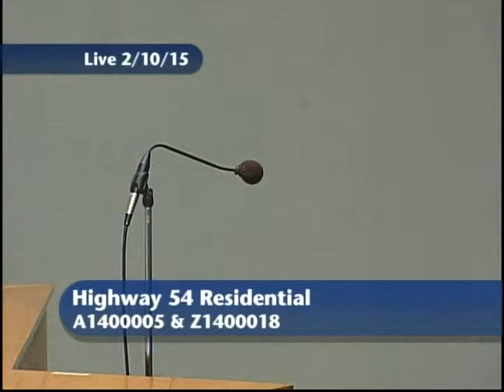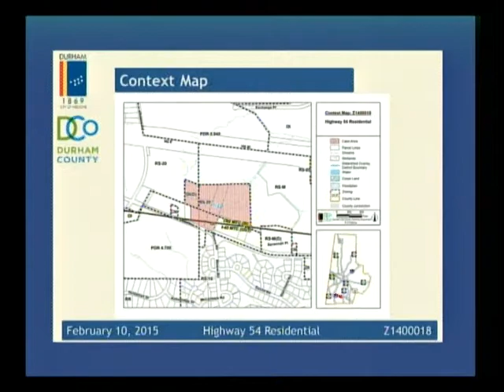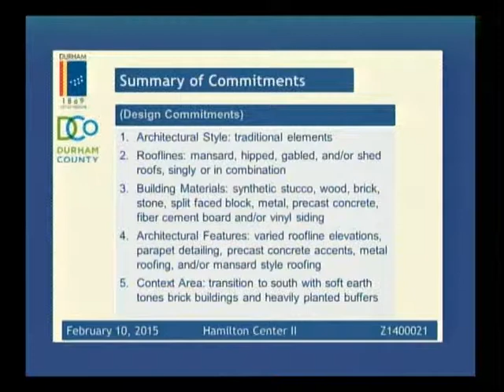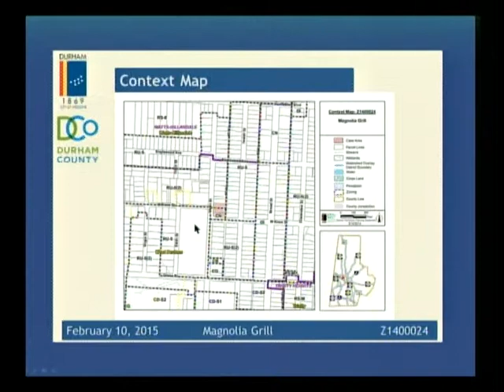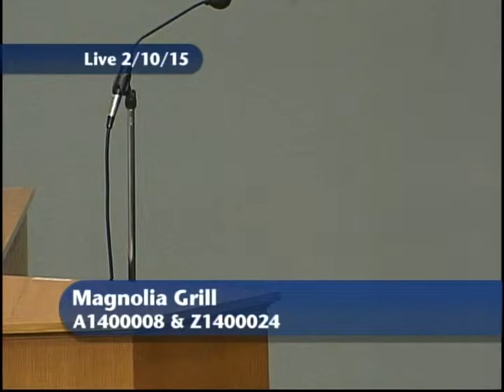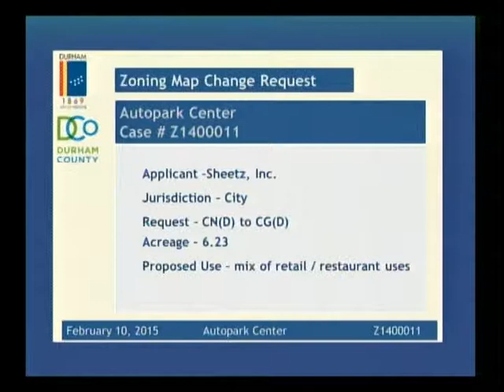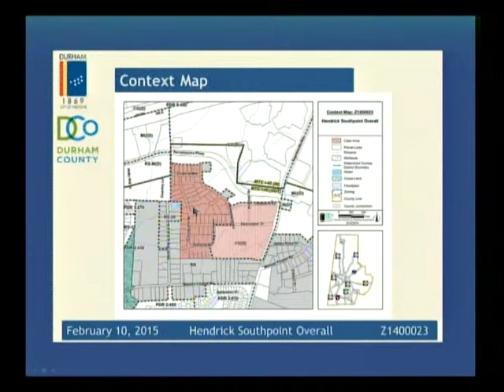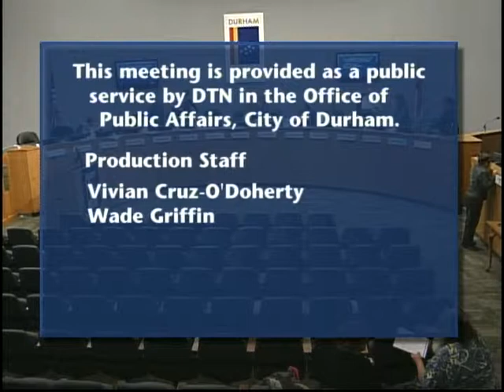Durham Planning Commission February 10, 2015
This is the regular meeting of the Durham Planning Commission.

Meeting starts at 4:07